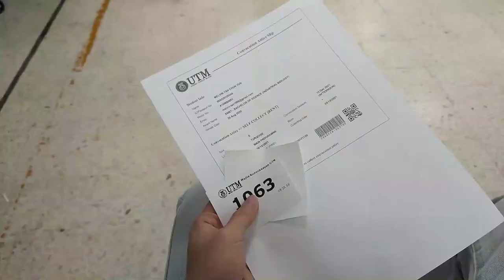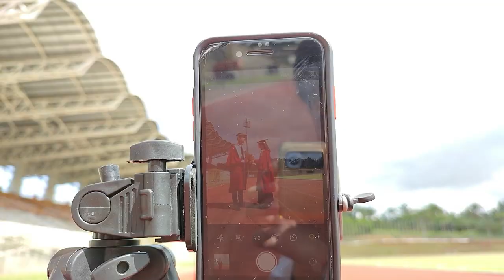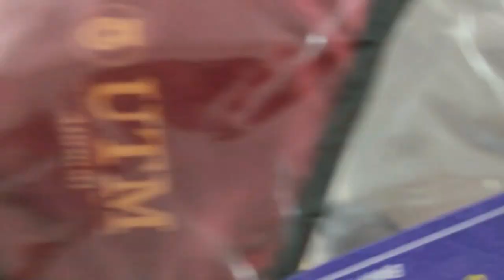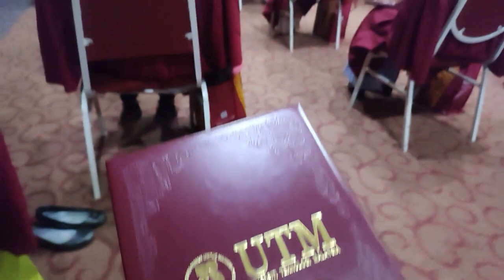🏢UNI SERIES #6 | FINALLY GRADUATED FROM MY DEGREE, KONVO UTM KE-64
Finally I received my scroll from the Vice Chancellor after more than a year of postponement for the 64th Convocation.

Epidemic Sounds